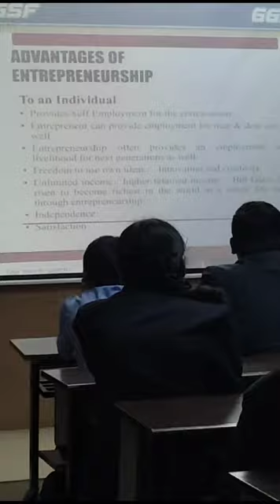IIC-GGSP Guest lecture on Innovation and Entrepreneurship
IIC - Guru Gobind Singh Polytechnic Nashik Guest lecture on Innovation and Entrepreneurship